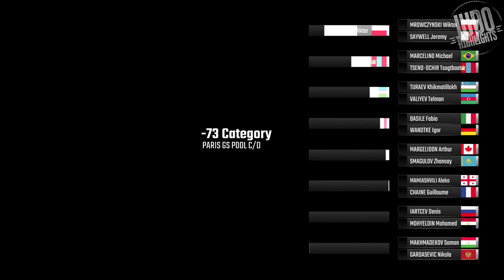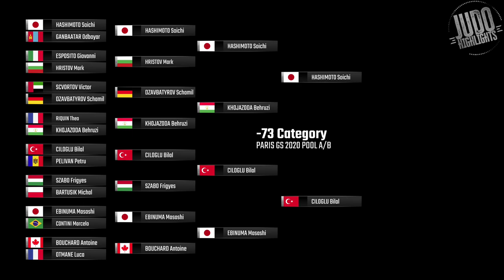Paris Grand Slam 2020 Replay - Judo 73kg Category パリグランドスラムリプレー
Replay of the -73kg category at the Paris Grand Slam 2020. Judo action starts from round 3. I hope you enjoy it! Can anyone guess the music?

(最新情報のためにサブスクライブお願いします🤲)

おすすめ⬇️ Recommended Judo Goods
▶  東海大流 柔道勝利のメソッド
▶  井上康生の改革
▶Inoue - The Boxset 井上康生DVDボックスセット
▶古賀稔彦の柔道教室 一本柔道 JUDO clinic by Toshihiko Koga / Aim to win by ippon ! [DVD]
▶減量しましょう！

2020 Goals:
Judo 2020. Here we are. This is an Olympic year so I hope to cover the best judoka leading up to the Olympics. Also, from this year I plan to make REPLAYs of tournaments. As this is the first year I will be doing this, I will be skipping the judo grand prixs, but focusing on the judo grand slams. Obviously, I will make many judo highlights for each tournament, including the best ippons and judo highlights for the winning judoka. I hope my videos are motivating for you as they are for me and I’m sorry that I focus too much on Japanese judo. Judo in Japan is popular you know, and a lot of my audience is from Japan so I have to fill that need first and foremost. BUT, I love the judo world and you can expect me to cover all the top judo - whether it be French judo, Mongolian judo, Georgian judo, Korean judo, etc etc. Oh and remember to post in the comments if you have any questions or requests. I usually end up replying to most people! Lots of love, and stay injury free!

Established in 2015, we have been providing the best judo highlights on YouTube! The goal of this channel is to make judo and judoka more popular around the world!
- Judo Highlights for the Best Judoka Each Year.
- Judo Throws and Judo Technique Montages.
- Best Ippons.
- Tournament Recaps.
- Judo Footage Right From Japan (Cause I live here and speak the language).
- And The Best Music (Cause I pay for it) & Highest Quality Videos!